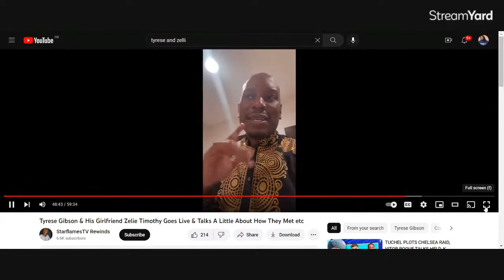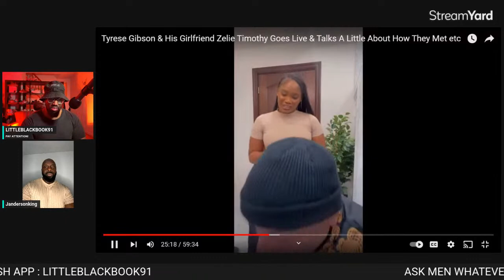ASK A MAN ANYTHING SESSION | WHAT DO MEN FEAR IN RELATIONSHIPS IN 2023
BOOK RECOMMENDATIONS
Love Languages (USE LINK BELOW)